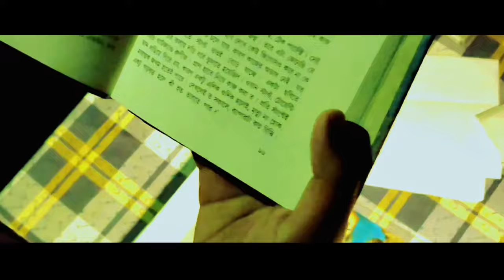Page 99 | Bengali Short Film | @sandravasbhowmick | Team Mitrangan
Page 99 | Bengali Short Film | @sandravasbhowmick

Page 99 is a short film in bengali made by few 1st year students from Jalpaiguri Government Engineering College. The credits are metioned below :

Credits:
Direction, Script & Sound : Sandravas Bhowmick
Videography & Video Editing : Debraj Das
Casts : Subhajit Das (Bhobishyot Jr. or Bhobi),
              Raj Sarkar (Bhobishyot Banerjee),
              Pratik Mandal (The Unknown),
              Sayan Das (Aritro),
              Sounok Chaudhary (Param Da)